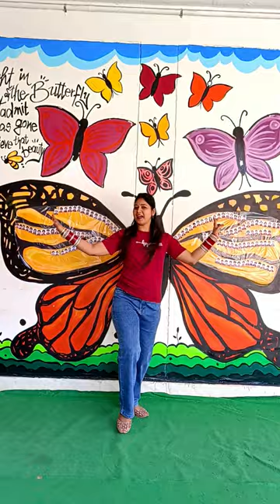Batterfly youtubeshorts trandingshorts video